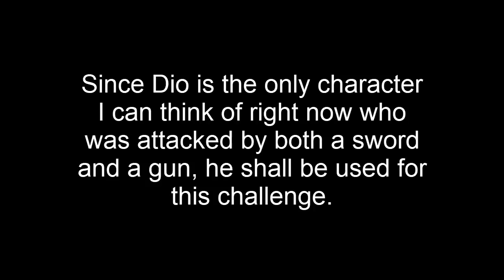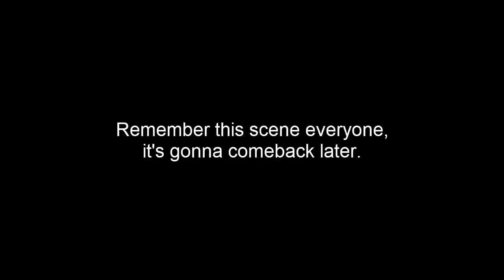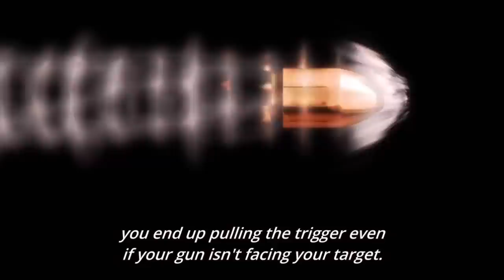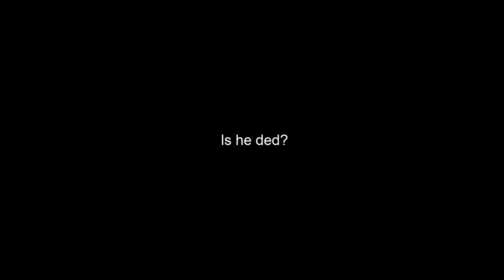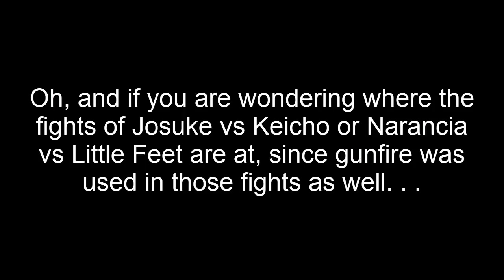(Read Description) Guns in JoJo Are Almost Useless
The sequel is out now Go watch that instead, for it covers everything here and more.

Spoilers for Part 5 are at 11:03, but trust me, nothing much happens.

This went from a compilation video to a collection of jojokes, oops.